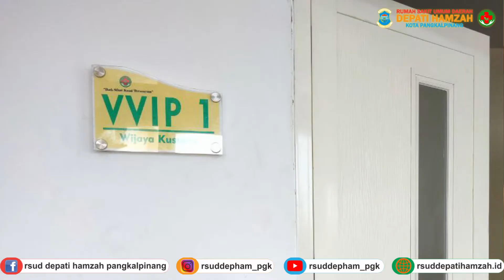VVIP Wijaya Kusuma Ruangan Rawat Baru di RSUD Depati Hamzah Kota Pangkalpinang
ni kata bangmolen Pak Walikota Pangkalpinang tentang ruang rawat VVIP Wijaya Kusuma RSUD Depati Hamzah Kota Pangkalpinang